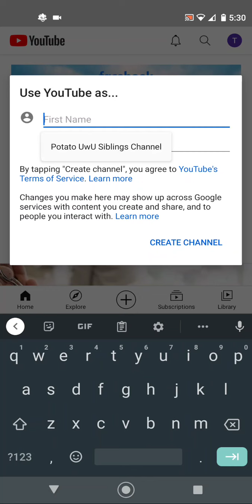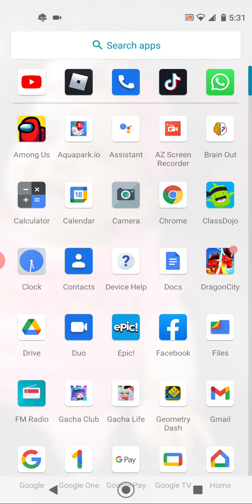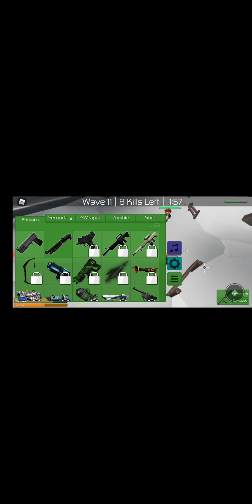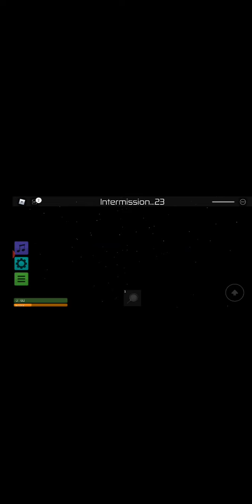Playing Zombie rush on rblx!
I'm the competitor of potato UwU siblings! hope you like this vid